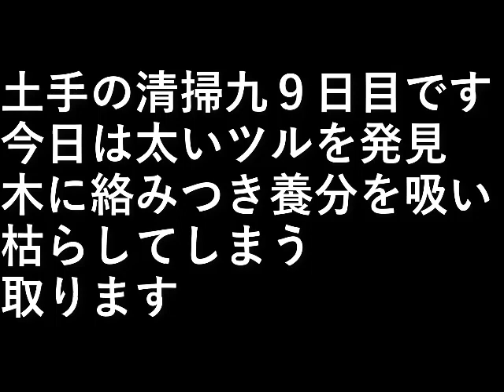裏土手整理7 蔓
土手の清掃 ９日目です。

今日は太いツルを発見しました。

木に絡みつき養分を吸い
枯らしてしまうので取ります。

設備屋の適当田舎暮らし